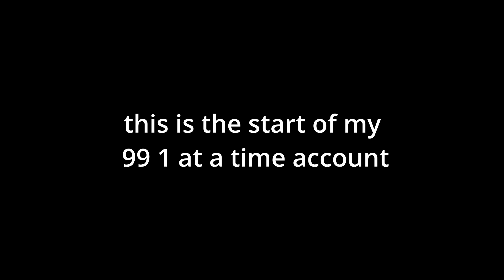Obtaining level 99 magician in Oldschool Runescape